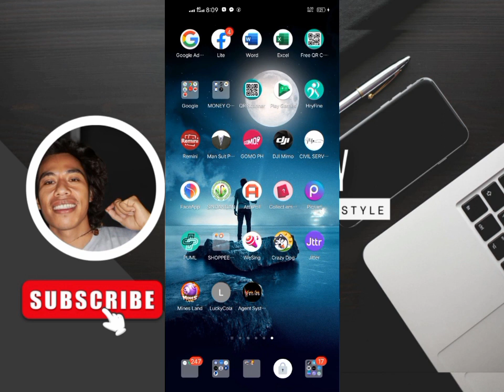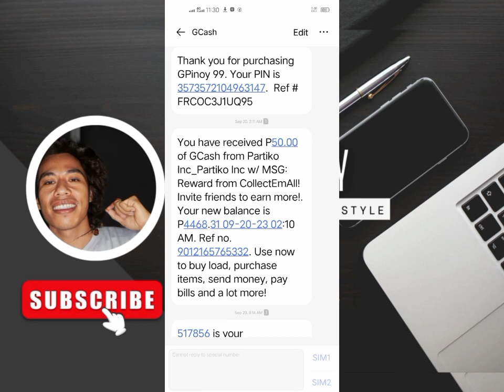COLLECT EM ALL | KUMIKITA NGA BA? | Online Earning Application 2023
I'm earning real cash in Collect em All! Download from Google Play to win big reward!